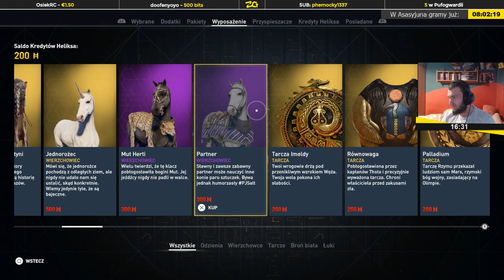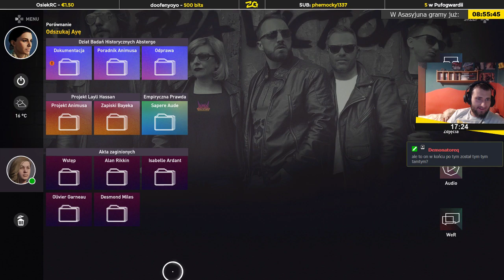Assassin's Creed: Origins | Epizod 4/31